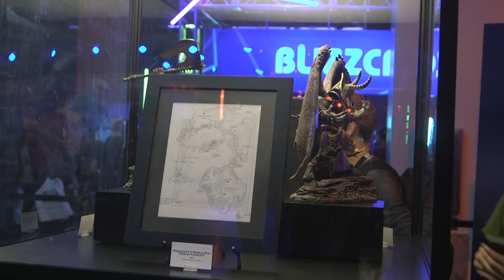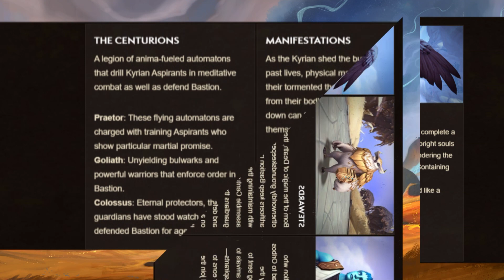Shadowlands Gameplay: BlizzCon 2019 World of Warcraft (WoW) New Expansion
Details my experience, impressions and gameplay of the new World of Warcraft (WoW) expansion, Shadowlands, announced at BlizzCon 2019. I discuss my Blood Elf Paladin in Bastion, the Kyrian covenant, leveling changes, with interview snippets from with Frank Kowalkowski, technical director on World of Warcraft and Steve Aguilar, assistant art director on World of Warcraft.